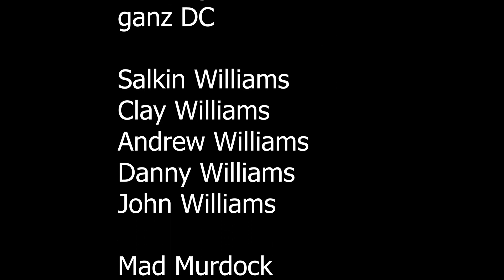Nathan Williams | »DC | Eisenschmiede Kill Compilation #7